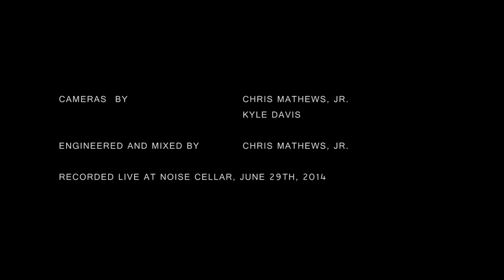Amanda Hardy - 03 - Over It (Live HD)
Amanda Hardy - 03 - Over It (Live)